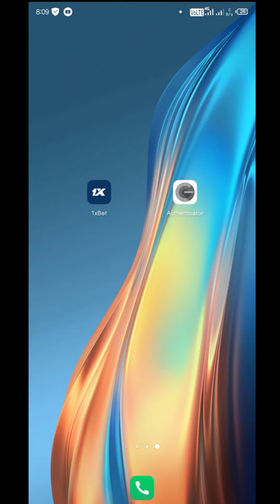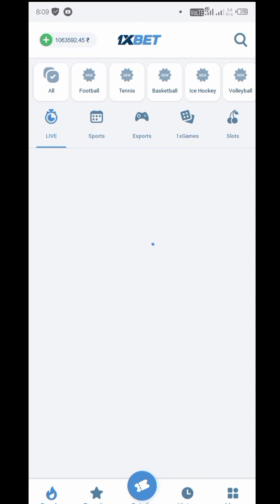1XBET WILD WEST GOLD 🔥 - Best Safe & Secured Earning Tricks 😱| 1xbet tricks to win || APS Ka Tech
1XBET WILD WEST GOLD 🔥 - Best Safe & Secured Earning Tricks 😱| 1xbet tricks to win || APS Ka Tech |

हेलो दोस्तों स्वागत है आपका,
" इस चैनल पर आपको हमेशा नए-नए तरीकों से पैसे कमाने के बारे में सिखाया जाता है "
TIPS & Tricks | Online Earning | Apps Earning |
हमेशा पैसे कमाने के बारे में जानने के लिए.

TAGS And Solved Queries In That Individual Video:-